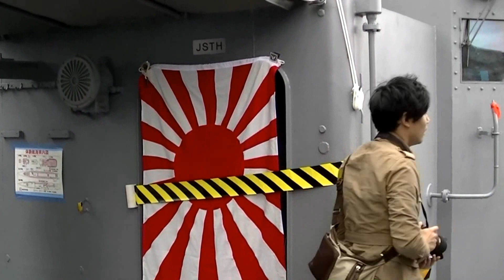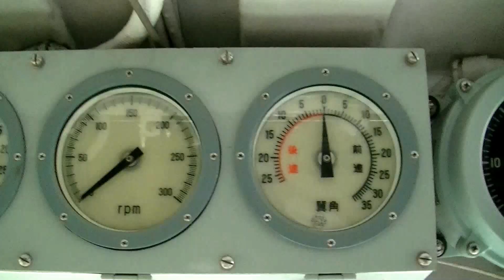護衛艦やまゆき＆潜水艦救難艦 一般公開・横浜新港埠頭(2012年10月7日)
2012年10月7日、横浜港・新港埠頭5号バースにて、
一般公開された 海上自衛隊 はつゆき型護衛艦 DD-129 やまゆき ・ 潜水艦救難艦 ASR-403 ちはや